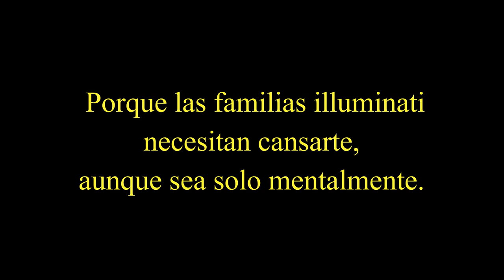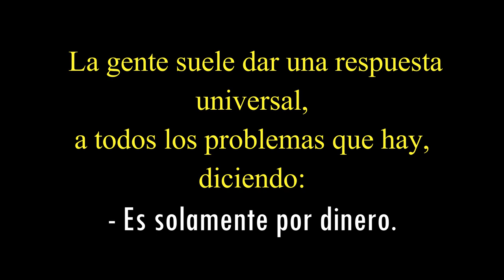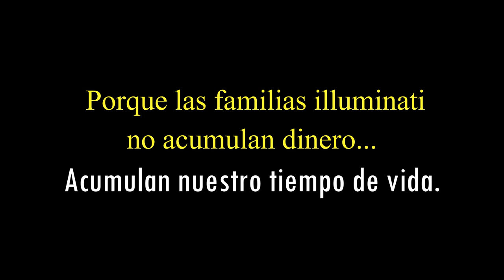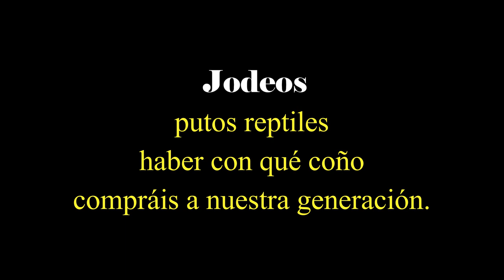Bob Marley vs illuminati 2